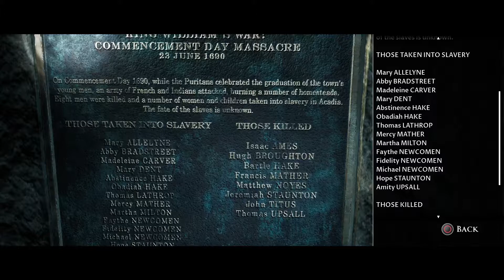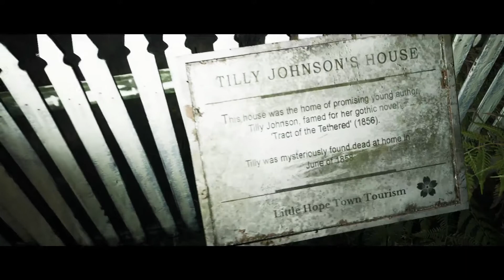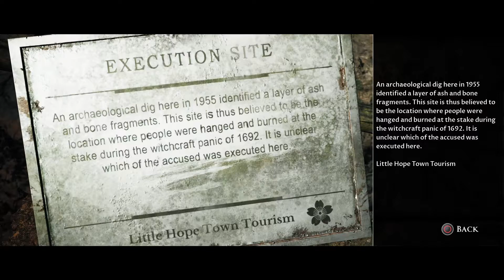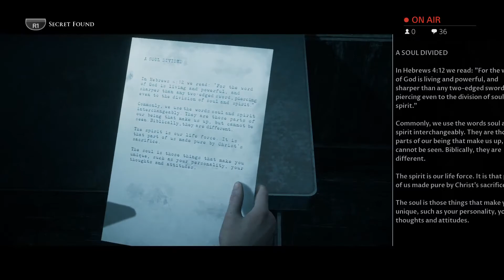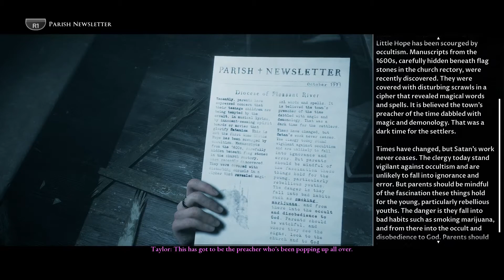Little Hope Co-Op Walkthrough - Part Five | Something Wicked This Way Comes..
This playthrough will be directly taken from my Twitch channel so be sure to head over there and drop me a follow! I'd really appreciate it! :D